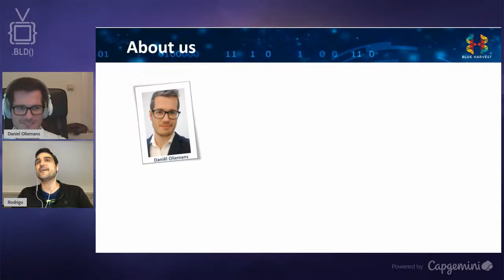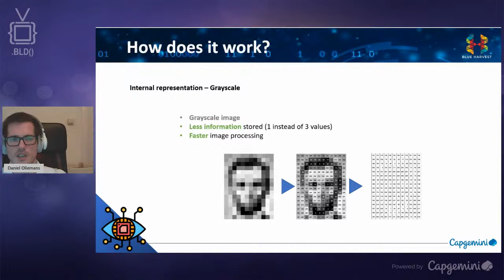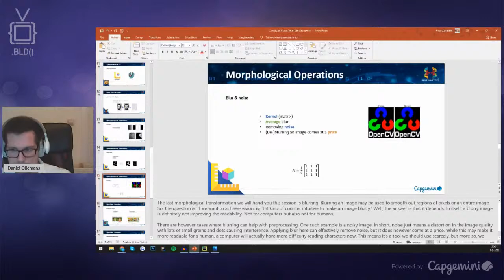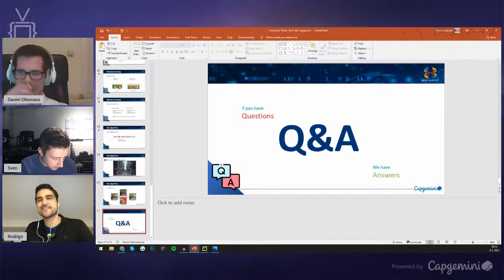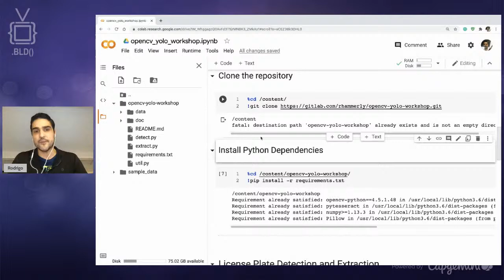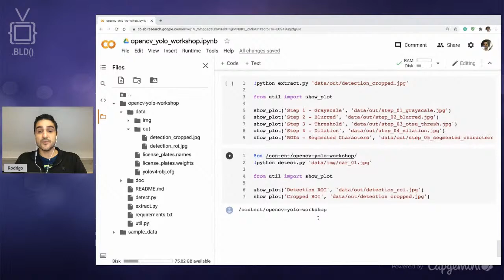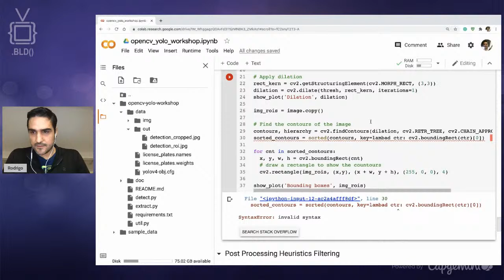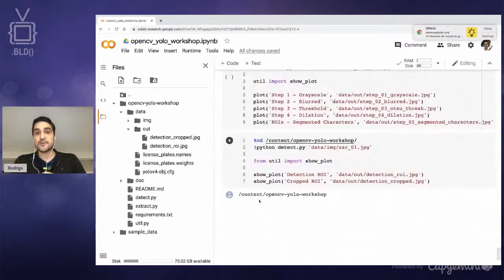How do we teach computers to understand the visual world? Image recognition with Python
How do we teach computers to understand the visual world?
Image recognition with Python

Upon reading this description, thousands of neurons are firing in your brain to make sense of what it is you're looking at. Lucky for us, our brain is quite efficient, and we can interpret this message without much effort. This is, however, not the case for computers. How come we can decipher some text or describe objects we're looking at quite easily? And why could a computer struggle to tell the difference between a cat and a dog? In these talks, we will answer the questions: Why do we want a computer to see like we do and how can our computer achieve more human-like vision?

Event Schedule:
19:30 - 19:35 – Welcome!
19:35 - 20:15 – How do we teach computers to understand the visual world?
20:15 - 20:55 – Workshop: Reading license plates from cars
20:55 - 21:00 – Bye bye!

Title: How do we teach computers to understand the visual world?
Speakers: Daniel Oliemans & Rodrigo Hammerly

Abstract:
In this first session, we will lay out the fundamentals of Computer Vision to you. In the field of Computer Vision, we strive to let the computer make decisions based on visual cues like a human would. What is it that makes us humans able to understand pictures or documents? Why is this challenging for a computer? And how do we make the computer see things like we do? At the end of this session, you will know some basic methods of image pre-processing and you will be ready to join us in our live coding session that follows.

Title: Workshop: Reading license plates from cars

Abstract:
In the second session, we will take you through a live coding session. In our small proof-of-concept, we will write a program in Python, OpenCV and Tesseract to read the license plate of a car. We will make use of the pre-processing techniques discussed during the presentation and some other tricks to make sure that we can confidently read the characters on the license plate! At the end of this session, you will have the minimum required knowledge to start experimenting yourself. You will also gain familiarity with some of the industry standard tools used.

About: Daniel Oliemans
Daniel is a senior consultant for Capgemini. He is working as a DevOps engineer at one of the biggest banks in The Netherlands, building APIs and using Computer Vision to automate document processing. In his free time he works on a Java-based game and occasionally some mobile (android) development. A graduated English teacher, but has been working at Capgemini for almost 4 years now.

About: Rodrigo Hammerly
Rodrigo is a senior Full stack developer, during his more than 14 years of professional experience he has worked with a wide range of technologies from desktop to mobile and embedded applications to frontend and backend solutions. For the past two years he has been focusing on building computer vision and data extraction solutions at one of the biggest banks in the Netherlands. He likes to think out of the box and solve problems that may look impossible to attain for other people.